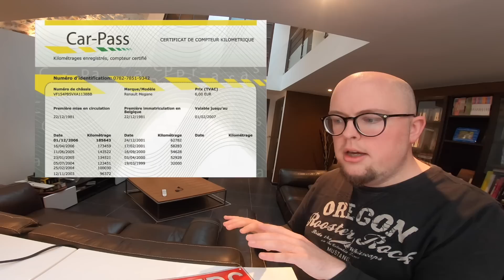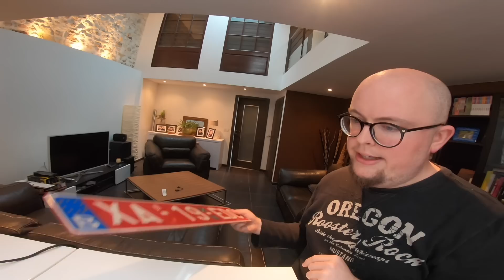IMPORTER DE L'ETRANGER : Comment faire ?!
Voici comment importer une voiture de l'étranger !

( infos exclusives et tutos Photoshop ;) )